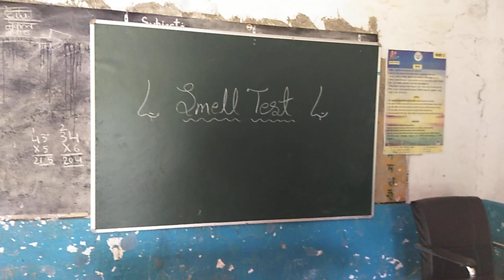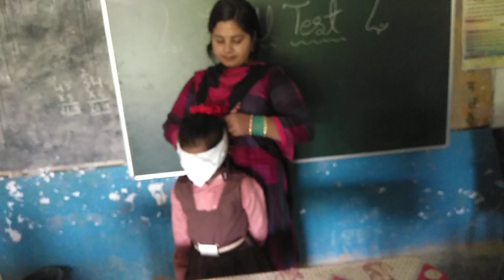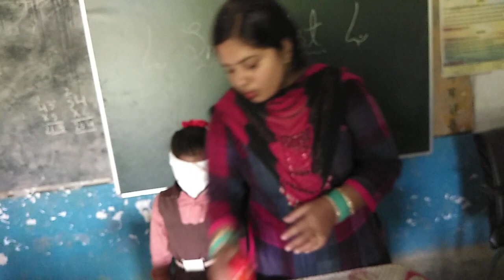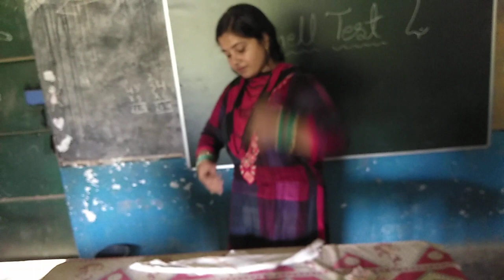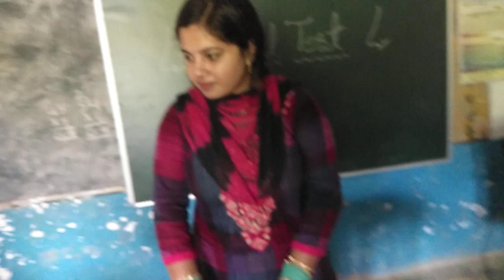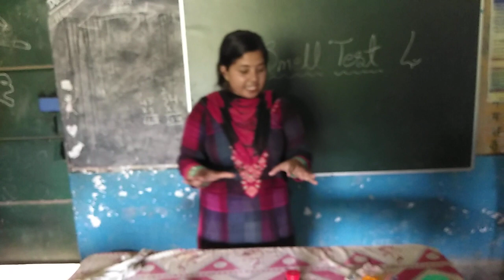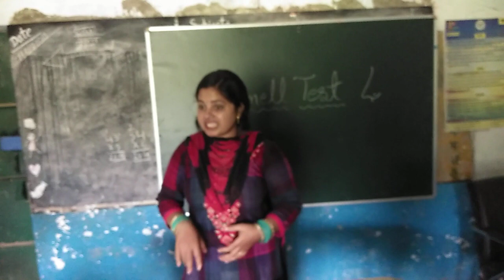आ सूंघे जरा / सूंघने की शक्ति / ज्ञानेन्द्रि नाक Smell test / sense organ NOSE